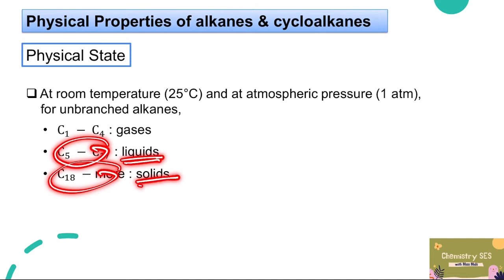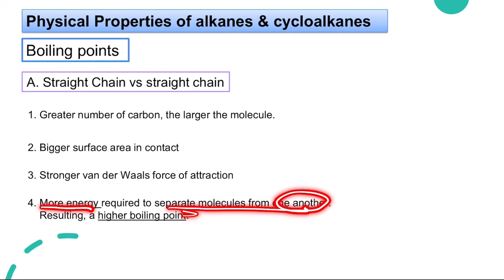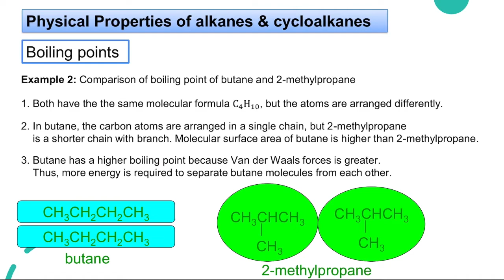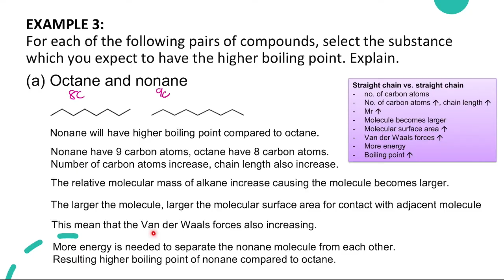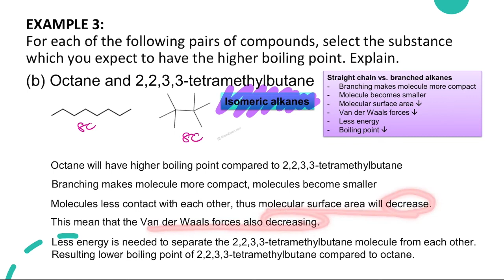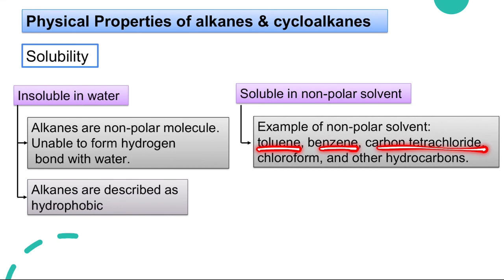4. Physical Properties of Alkanes & Cycloalkanes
SDS Chemistry SK025

5.1 Alkanes